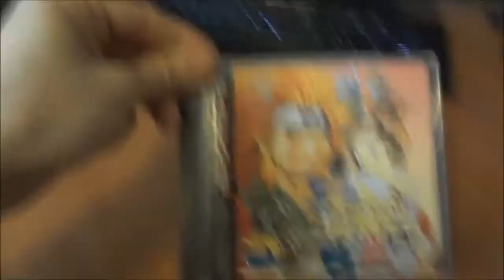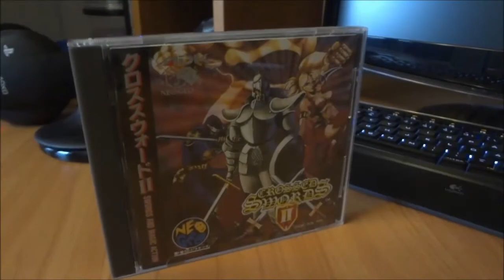Neo Geo CD: ADK games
World Heroes 2 & Crossed Swords 2 played on the CDZ